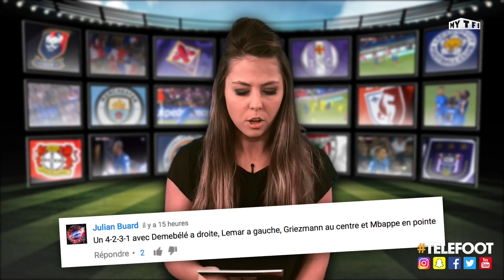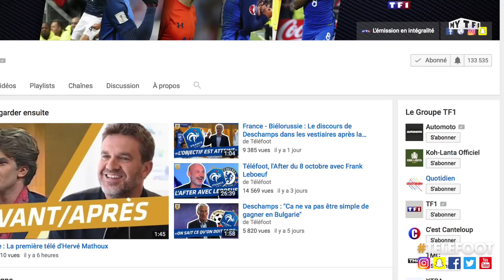Ben Arfa enfin titulaire, le scandale Pérou-Colombie - La Quotidienne #119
Au programme de la Quotidienne de Téléfoot ce jeudi :
Hatem Ben Arfa de retour sur un terrain !
Falcao au centre d’un scandale ?
Les Anglais en mode James Bond en Russie
La célébration la plus craquante de l’histoire !